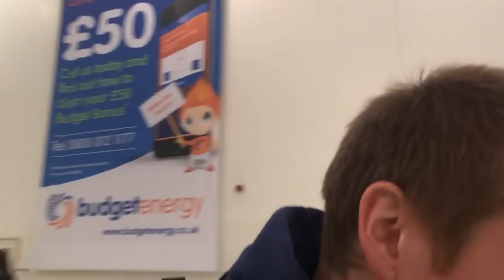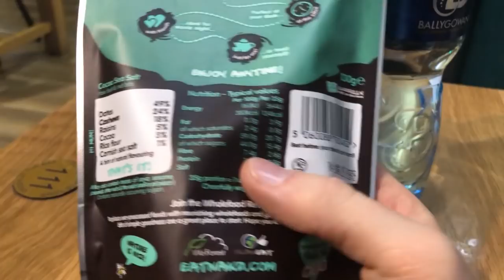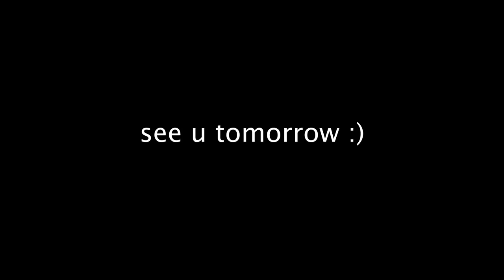GOODBYE NORTHERN IRELAND (Daily Vlog 04/09/18)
next video tomorrow :)

song at the end: chin chilla - hawaii